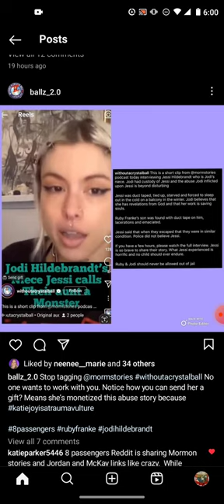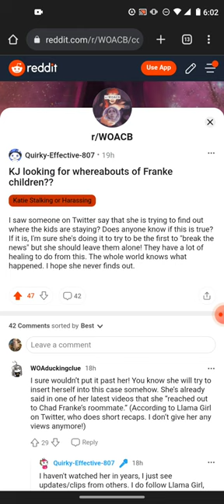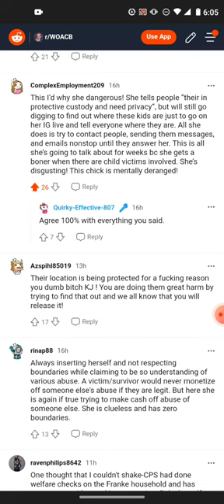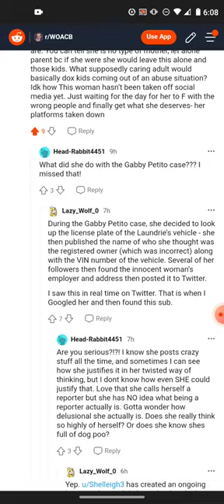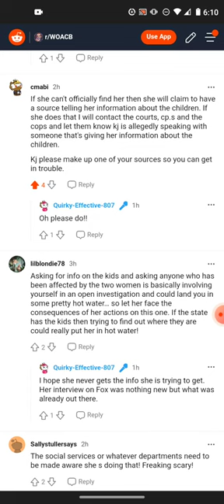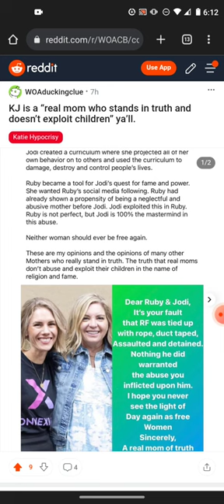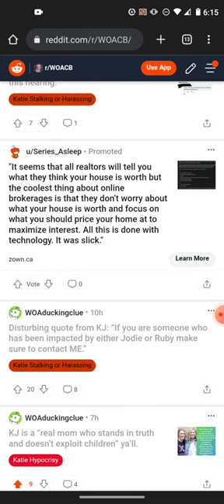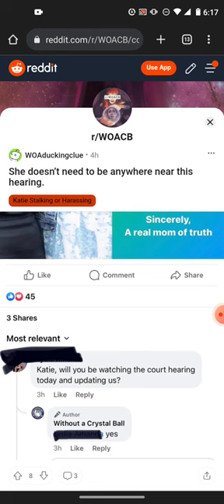Do NOT go to KJ with info! Go to the Police!